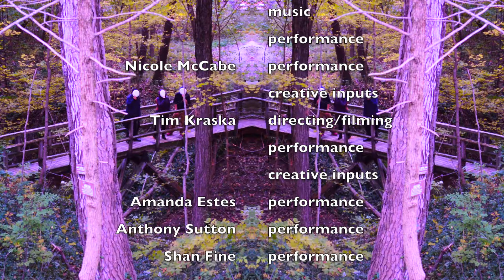DIY music video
I created this music video with some friends, I'm an artist exploring music and video.  I get ideas and then I make stuff.